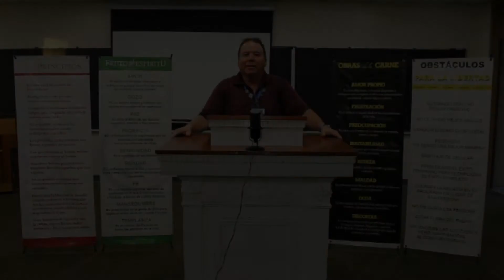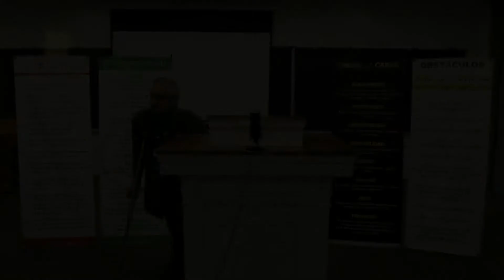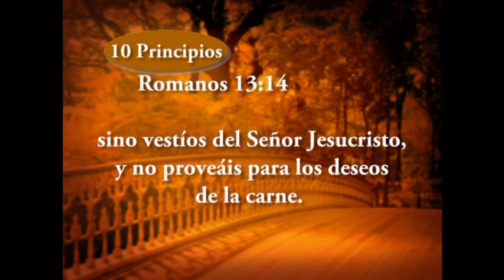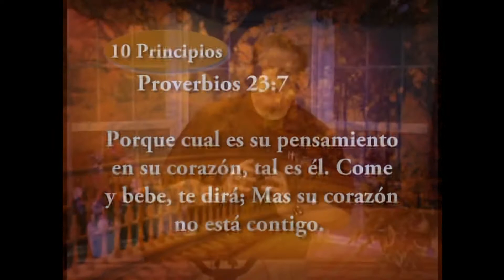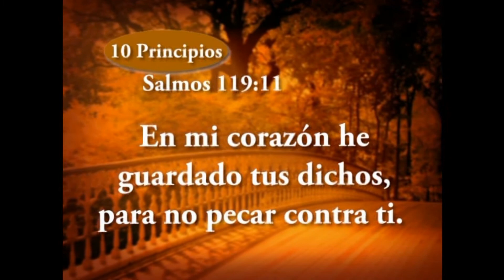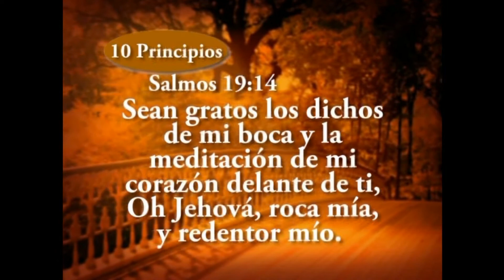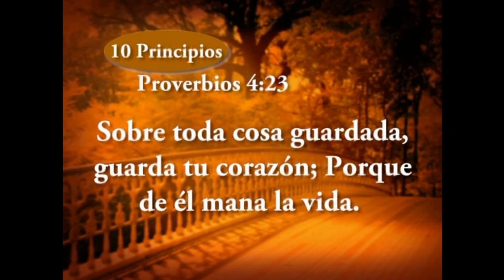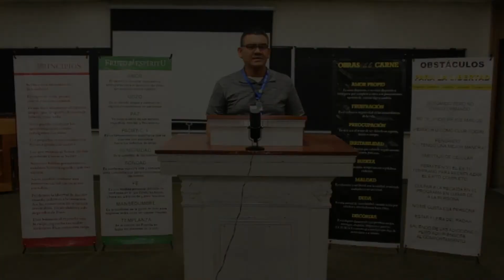RU Principio 2 | 14 de mayo, 2020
Iglesia Bautista El Faro